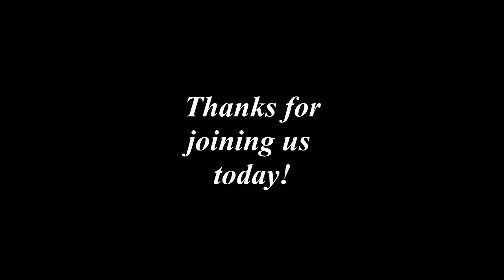Encouraging Words with Burt Campbell - Proverbs 17:17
This proverb presents us with both a reminder and an opportunity. First, it reminds us of the responsibility of friendship and what it means to be family with one another. God wants to work through us, especially in difficult times, to demonstrate His love and goodness. Second, it gives us the opportunity to embrace gratitude. Who has God placed in your life that is dependable, kind, and ready to serve? Let’s thank the Lord for using others to offer help in challenging times. If you’re wondering who that is today, maybe it’s you!